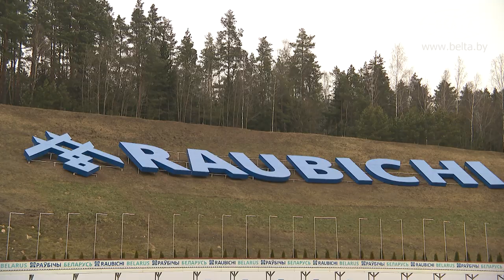Лукашенко ознакомился с подготовкой "Раубичей" к чемпионату Европы по биатлону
Президент Беларуси Александр Лукашенко ознакомился с подготовкой республиканского центра по зимним видам спорта "Раубичи" к предстоящему чемпионату Европы по биатлону.